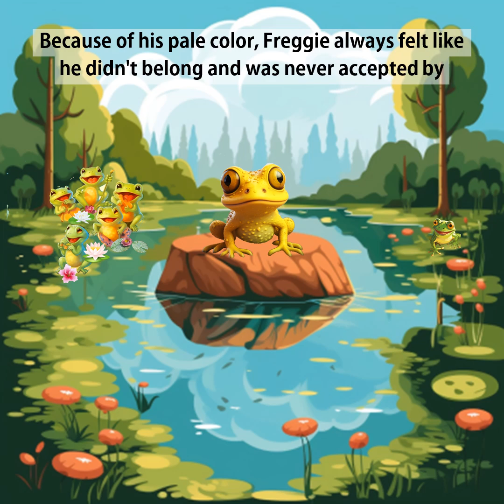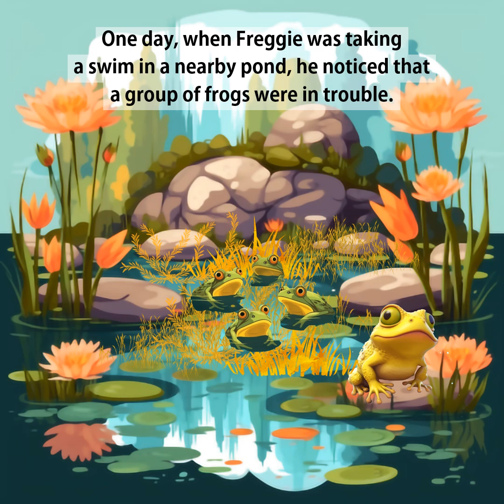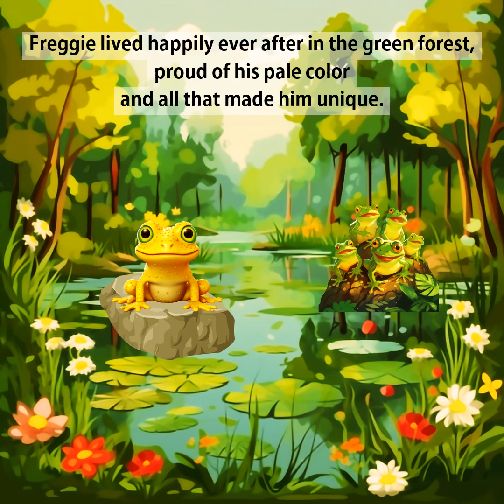FREGGIE - The Proud Frog.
FREGGIE - The Proud Frog. English Story